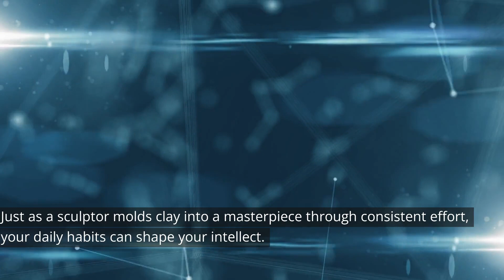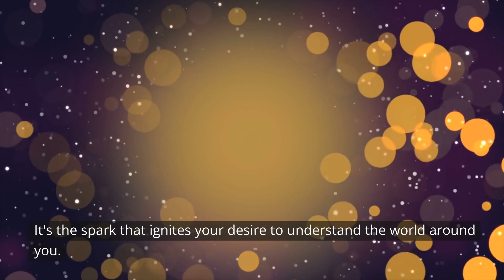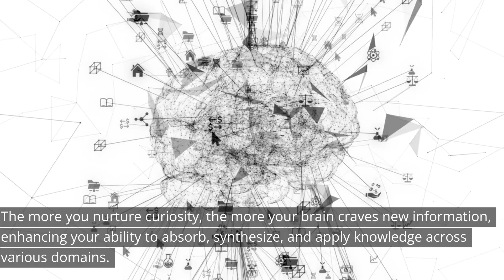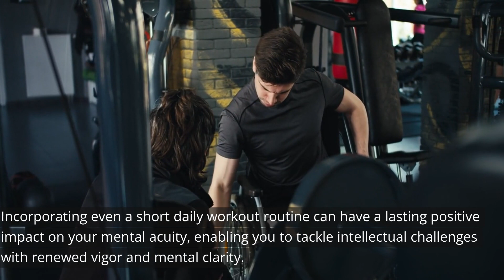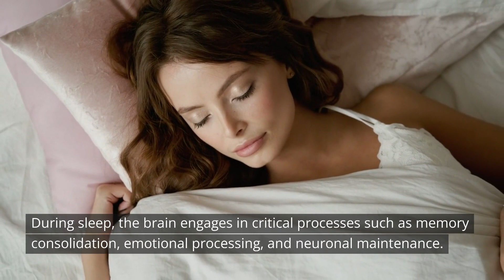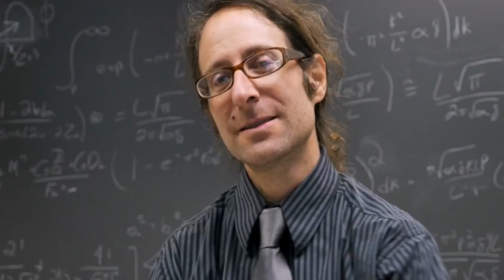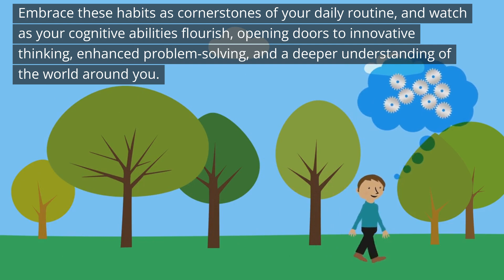Five Daily Habits To Increase Your Intelligence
"Elevate your intelligence with 5 transformative daily habits! Enhance cognitive prowess through consistency, curiosity, exercise, reflection, and quality sleep. Unlock your full intellectual potential today!"